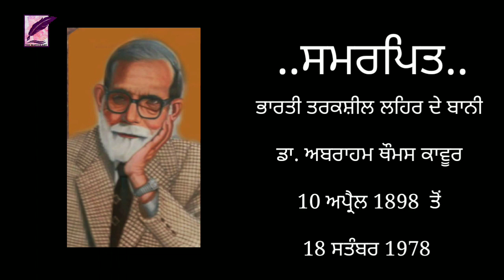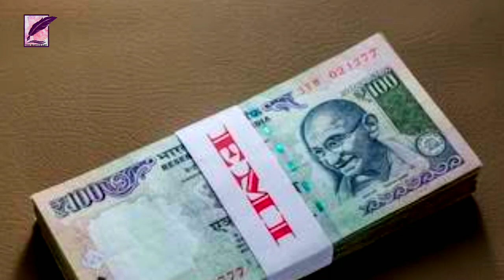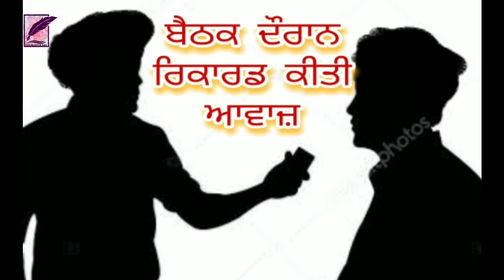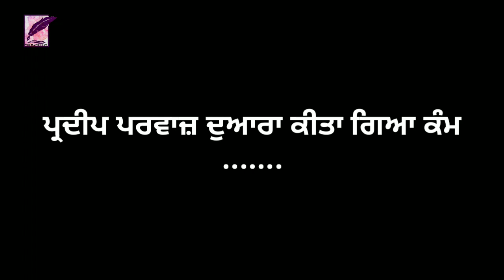THE CHALLENGE - DEDICATED to - LATEST VIDEO 2020 - THE MASTER ART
DEDICATED TO
DR. ABRAHAM THOMOS KOVOOR

THE MASTER ART